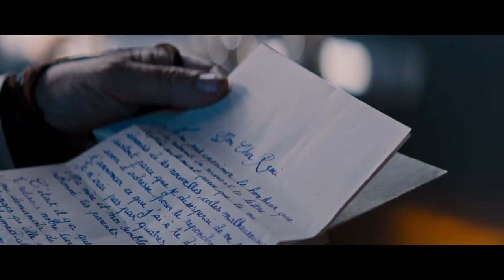Rémi sans famille : rencontre avec Antoine Blossier (réalisateur) et Maleaume Paquin (Rémi)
Nous avions rencontré l'équipe du film Rémi sans  lors du dernier festival de Sarlat. Interview